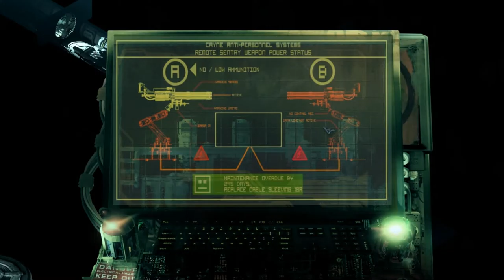Let's Play Stasis (Blind) - Episode 12 [PDT users are not permitted to enter]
So we get a little bit further in the medical sector, though not far thus far.